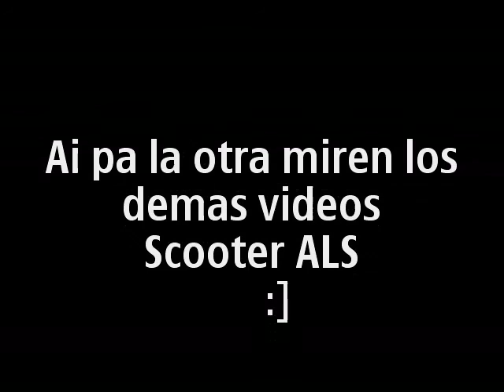scooter ALS mexicali